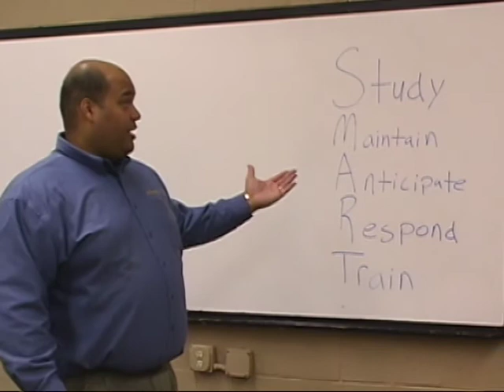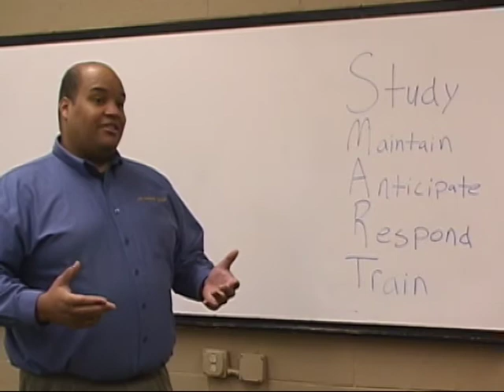Changing Fire Environment - Part 14 - Motor Vehicles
Changing Fire Environment - Part 14 - Motor Vehicles - National Interagency Fire Center 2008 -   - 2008 Fireline Safety Refresher Training.